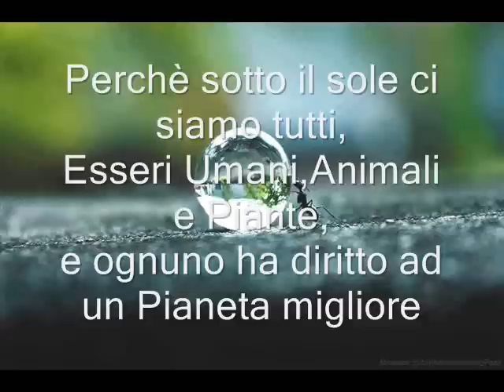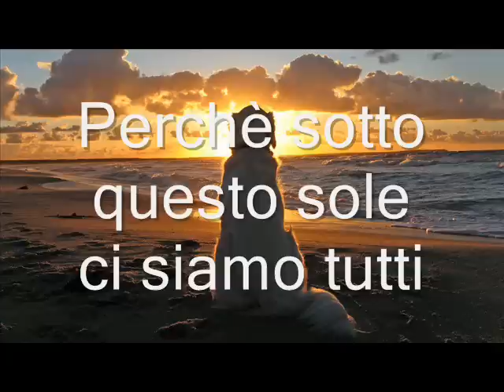Under the Sun 432 Hz by G S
Musica portata a 432 Hz di Intonazione by Giuliano Scolesi